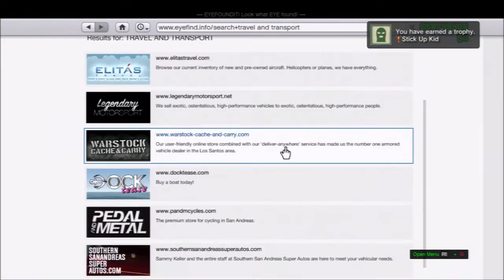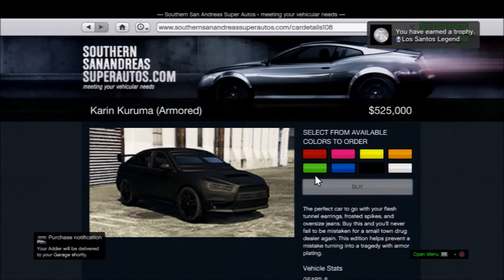LTS SPRX RECOVERY DEMO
ALL THE RECOVERY FEATURES WITH LTS SPRX